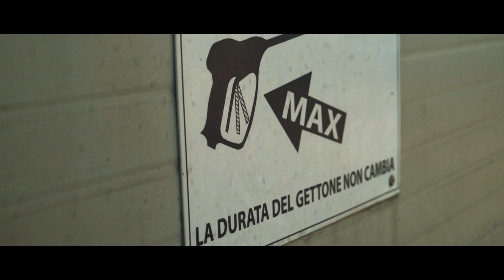So.Ga 2017 | Southern.Gardasee Teaser | VWHome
Here is our first teaser for upcoming videos from SO.GA 2017. We had some very impressive days down in Italy and wanted to share the vibes with you all.

SONG:
Whompz & OTR - Captivate

Location: Pescheria Del Garda, Italy